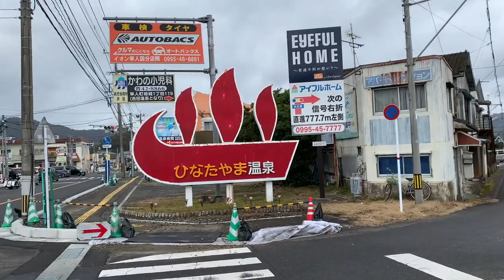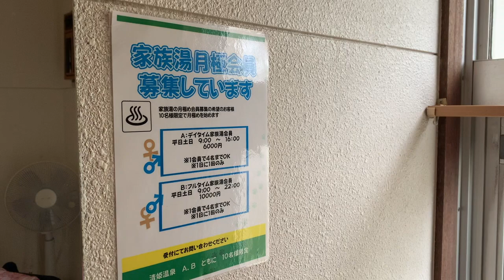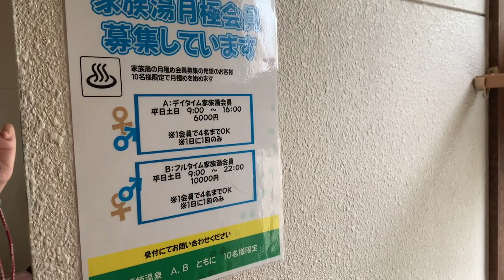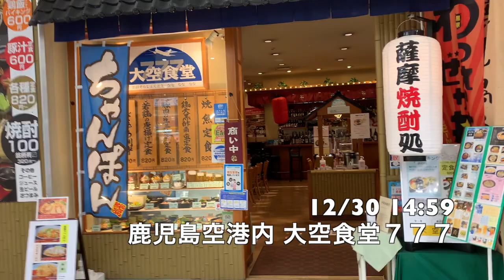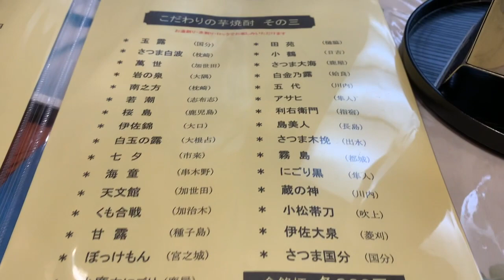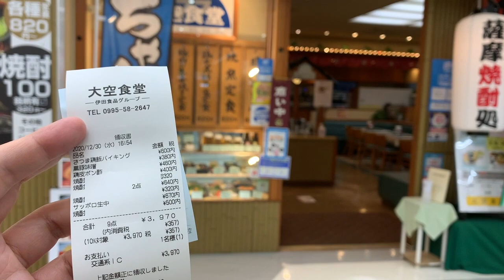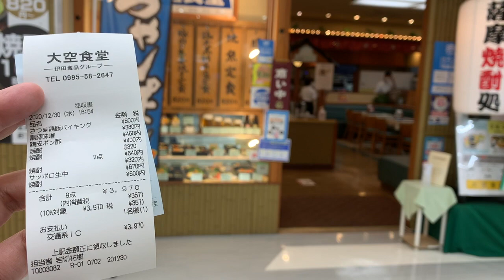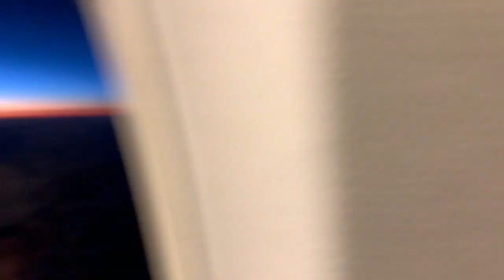【#0394】２０２０年湯納め旅最終日５日め・日当山温泉郷で家族湯ざんざか２湯、鹿児島空港の鶏飯バイキングで芋５杯、そして満月と夕焼けと激揺れの飛行機で帰還【清武温泉】【清姫温泉】【大空食堂】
2020年南九州湯納めの旅、最終日の5日めはまずバスで日当山温泉郷へと向かい、モール泉ざんざか掛け流しの家族風呂2軒にたっぷり浸かりました。南九州家族湯文化バンザイ＼(^o^)／ そしてさっさかと鹿児島空港に行き、大空食堂７７７で鶏飯バイキングと黒豚味噌で生中＋芋５杯呑んでも4000円行かないトラベルハックによりきっちり酔い、欠航も心配されていましたがぶじ飛んだスカイマークでぶじ帰還しました。しかし心配の鹿児島上空はいたって平穏で満月や夕焼けもばっちり見られたいっぽうで、着陸時には過去最高レベルで揺れましたがな((((；ﾟДﾟ))))

※「今年2度めの雪」と申してますが、前週に滋賀県醒井養鱒場で2度めを体験しておりますので、正しくは3度め、となりますm(_ _)m